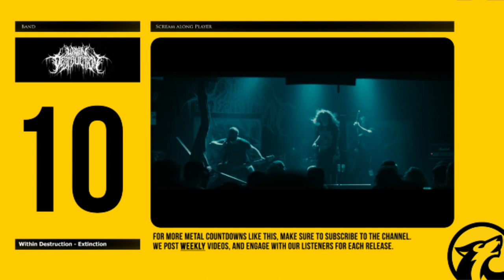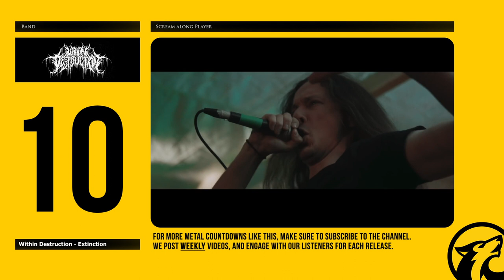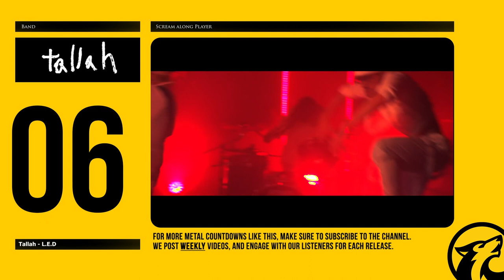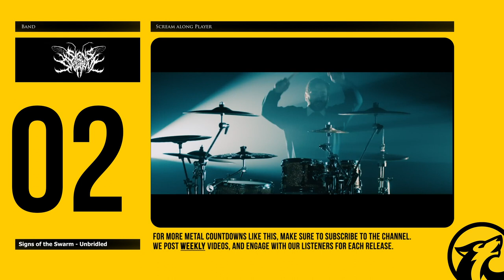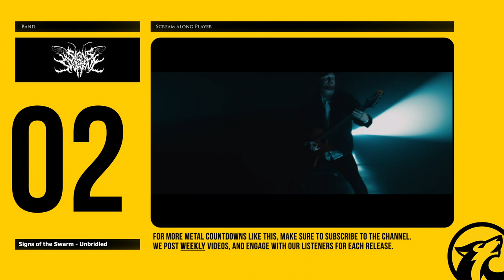RIDICULOUSLY Heavy Deathcore Breakdowns! (Breakdown Battles 3)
In this third episode of Breakdown Battles, we take a look at some of the most inhuman and mind-blowing breakdowns and vocal gymnastics currently being practised in the deathcore industry at large.

This is episode 3 of the Breakdown Battles series.

✔️ The rules are as following:
1 - We can only feature the bands you recommend to us.
2 - We cannot feature the same band twice in the same video
3 - The same song cannot feature in two Breakdown Battle videos.

🤔 What will you see in the video today?
In this episode, we'll be looking at some very versatile and creative uses of the art of the breakdown throughout Deathcore and extreme metal. From the deep and stomach-turning growls practised by Tom of Chelsea Grin on Recreant, to whatever hellgate Kyle Anderson opened before the recording of Darkbloom kicked off.

Each and every pick on today’s list is a group of musicians you trusted with your vote, and (not having heard a lot of these beforehand), we can certainly see why!

✋Can I vote for more?
Yes! All comments on this video will be considered valid picks for future episodes.

🤔 Why are you producing these videos, Nick?
The videos on the channel are made to help promote the wonderful work of artists I love, while giving me an opportunity to practice video editing. I strive to support the artists included.

⚖️ Copyrighted Content
The music for this video is the copyrighted content of their respective artists. Upon request from the band in question, these videos will be taken down immediately, no questions asked.